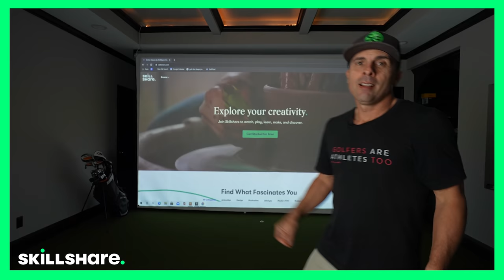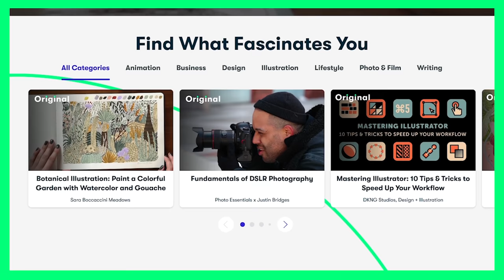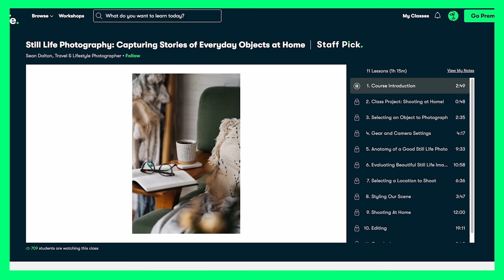5 Things to Never Do in Your Golf Swing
There are some things that should never be done in the golf swing. Here are 5 simple things to eliminate from your swing that will help save your golf game.

Code: MrShortGame

Mr. Short Game Alignment Stick Cover

Mr. Short Game Hat

60 Wedge Vokey SM7 Bounce 8 Degree M Grind
54 Wedge Vokey SM7 Bounce 12 Degree D Grind
50 Wedge Vokey SM7 Bounce 8 Degree F Grind
46 Wedge Vokey SM7 Bounce 10 Degree F Grind
Titleist t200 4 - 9 Iron - LAGP AXS Shafts
Titleist TSi 3 LAGP Trono Shaft - Driver 9.0
Titleist TS 3 - 3  Metal - LAGP Trono Shaft
Scotty Cameron 2018 Newport 2 - Putter 34"
Ball - Titleist ProV1x